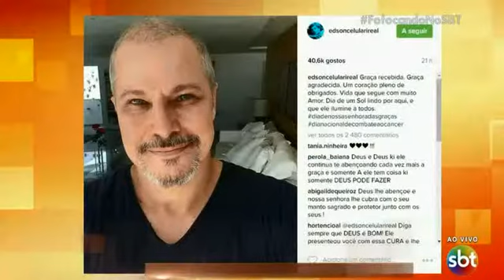Programa Fofocando 2016 11 28